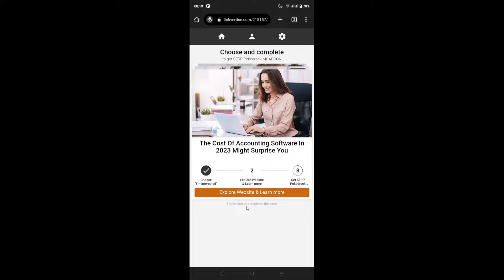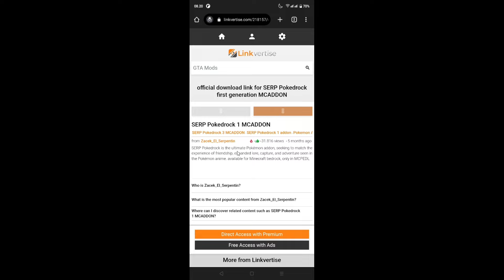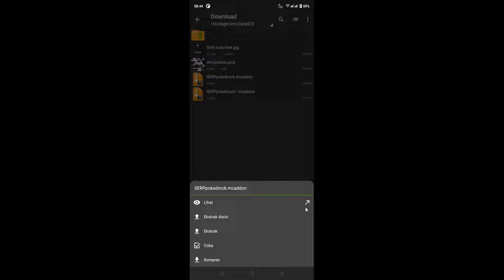3 Addon MCPE Ini Membuat Survival Minecraft Kalian Penuh Dengan Pokemon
TikTok      : pastazzid / pastaz id

^_^ terimakasih semuanya,selamat menonton stream dan video aku yah.

link addon :
1. SERP Pokédrock 1
2. SERP Pokédrock 2
3. SERP Pokédrock 3

waktu :
00:00 - Opening
00:15 - SERP POKEDROCK 1
06:02 - SERP POKEDROCK 2
06:55 - SERP POKEDROCK 3
07:02 - TUTORIAL
10:12 - Penutupan